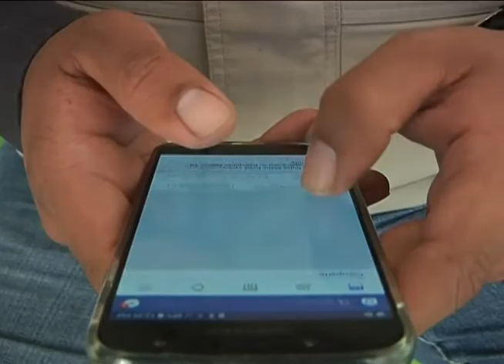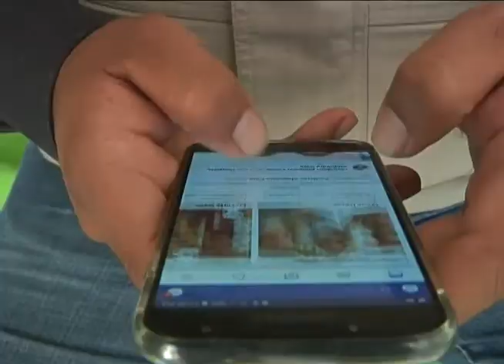La Ruta de la Privacidad: ¿Qué hacen las empresas con nuestros datos personales?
Conocer cómo funcionan los avisos de privacidad, comprender los términos y condiciones que aceptamos al navegar una página web y conocer hacia dónde van nuestros datos personales en el ciber espacio son algunos de los temas que se abordarán en el programa de "La Ruta De La Privacidad".

La  Comisionada Presidenta del Instituto Michoacano de Transparencia, Acceso a la Información Pública y Protección de Datos Personales (IMAIP), Areli Navarrete Naranjo, invitó al público a participar de los talleres y conferencias que conformarán el programa. Se llevará a partir del primero de abril en Morelia, Michoacán.